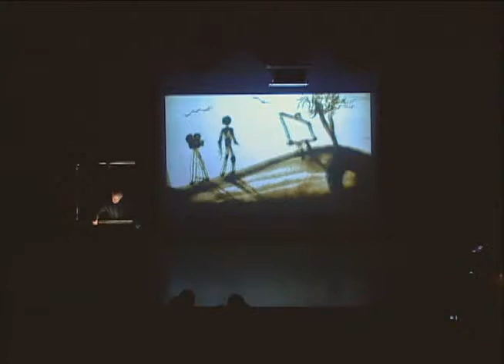TEDxKwangwoon 장폴로 'The Cinematographer' Sand Painting 032710 Korean Version